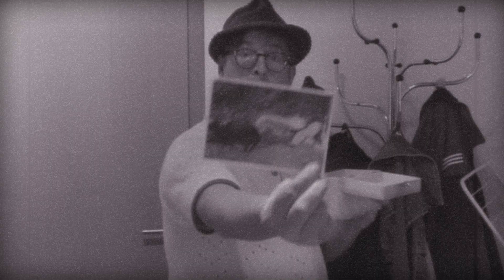Sinnfreie Halloween-Geschichte in 1 Minute